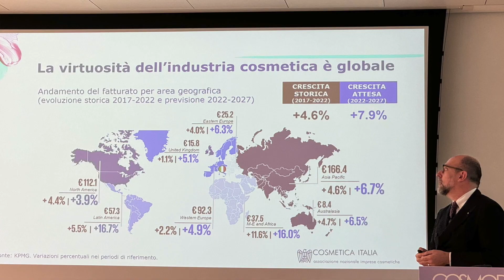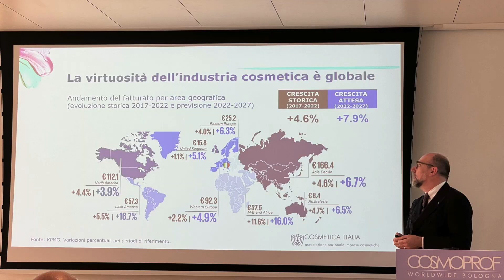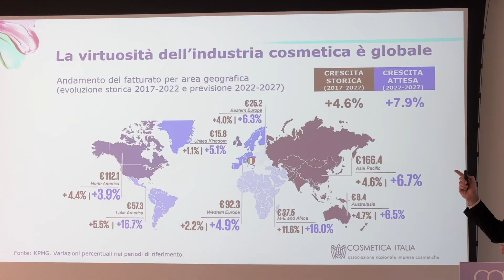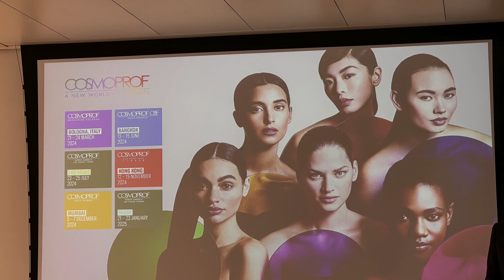Cosmoprof Worldwide Bologna 2024: Presentazione Milano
Cosmoprof 2024: La Fiera Internazionale della Bellezza Celebra il Futuro e l'Eccellenza

La 75ª edizione di Cosmoprof ha preso il via con una presentazione stampa memorabile, ospitata presso la prestigiosa Fondazione Luigi Rovati a Milano, che ha visto la partecipazione di un vasto pubblico e numerose personalità di spicco dell'industria cosmetica. L'evento ha offerto uno sguardo approfondito sul passato, presente e futuro della manifestazione, rivelando al contempo le tendenze emergenti e le innovazioni che caratterizzeranno il settore nei prossimi anni.